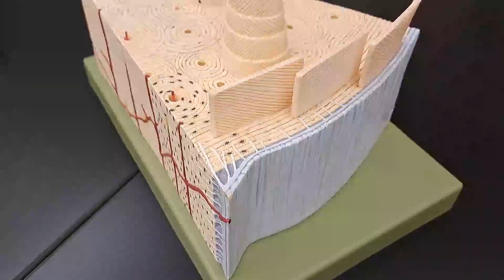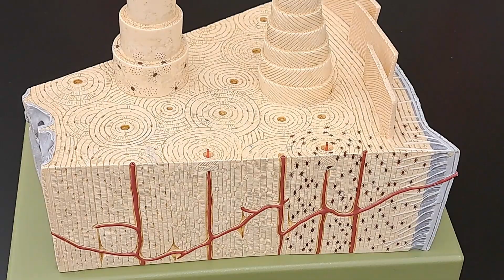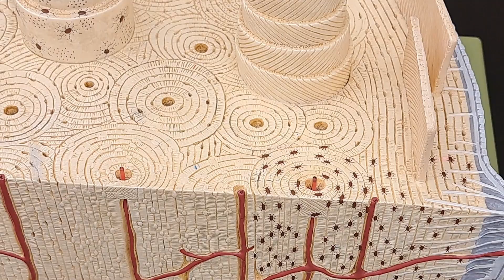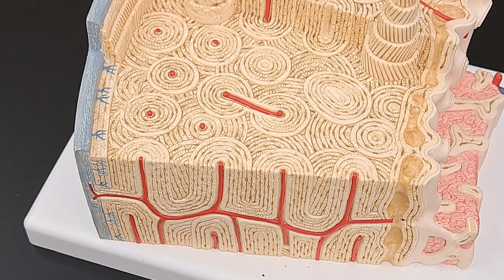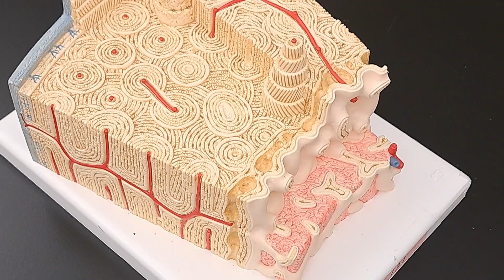Osteon Anatomy - Compact vs. Spongy Bone Anatomy Structure